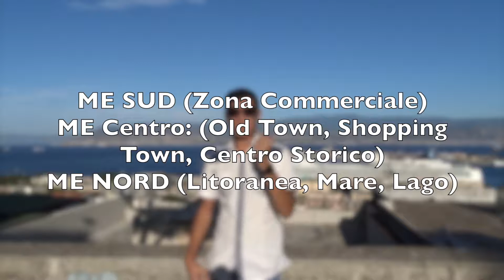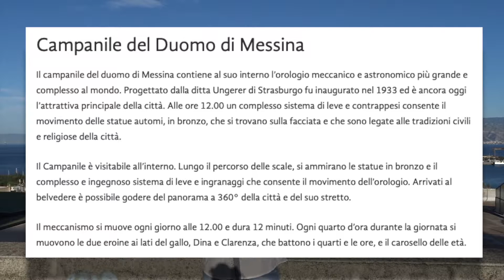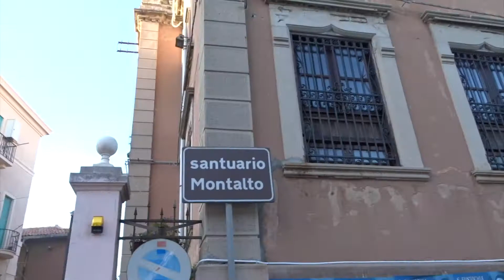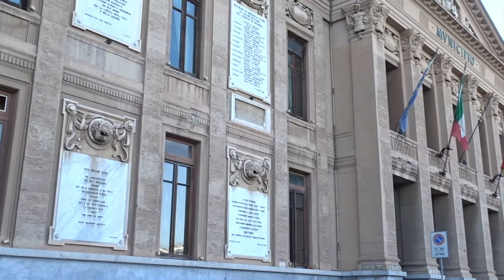Vieni a Scoprire la Mia Città! Messina VLOG (Parte 1)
E VAI... Con il Nuovo progetto che coinvolge la Mia Città!
AMO MESSINA! Per questo ho deciso di fare un Maxi Blog su di Essa! Suddiviso in piu' parti!
Dove vi porterò con Me, a scoprire Tutti i posti piu' Belli di questa Città
E Vai con il Primo video...

Buona Visione